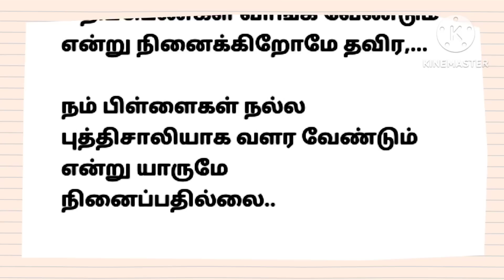இது எப்படி இருக்கு // படித்ததில் பிடித்த கதை